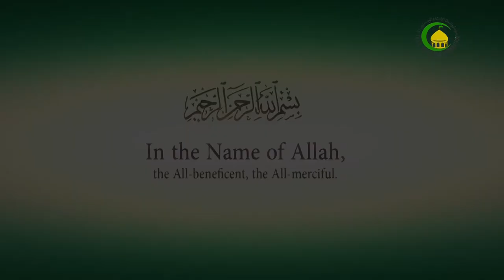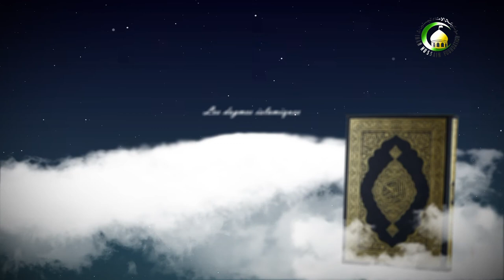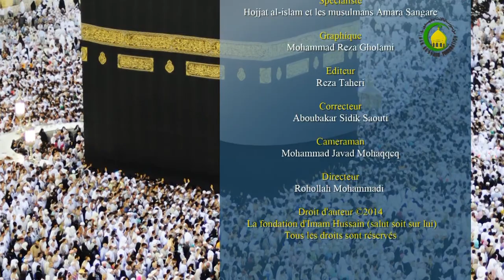20- La révélation et la prophétie -Les dogmes islamiques- Cheikh Amara Sangaré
20- La révélation et la prophétie -Les dogmes islamiques- Cheikh Amara Sangaré

An Islamic Lecture about Aqaed / Principles of Islam / Fundamentals of Faith by Hujjat al-Islam Shaikh Amara Sangaré, that is part of the Islamic Beliefs Series in French language, It is Recorded and Published by Imam Hussain Foundation